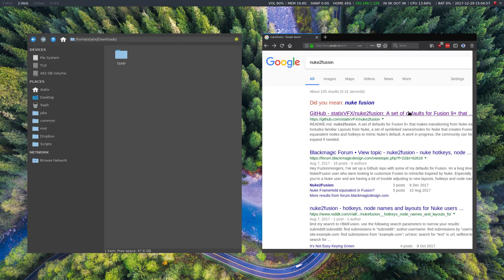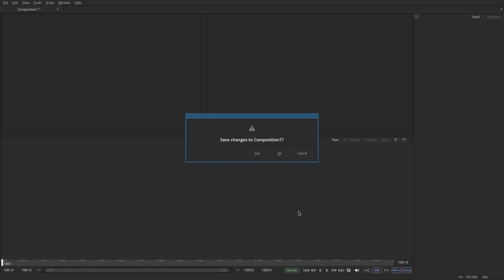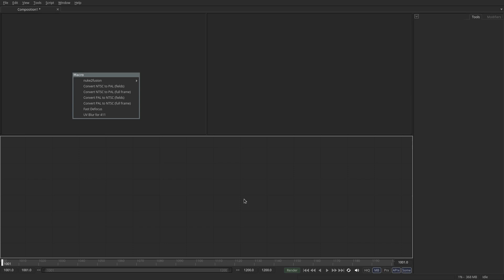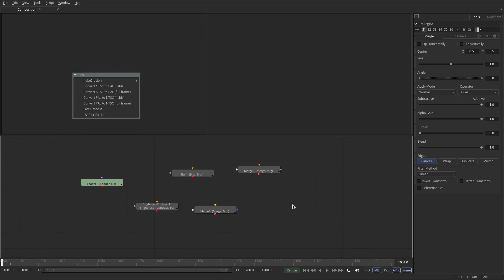Fusion Pipeline - Installing Nuke2Fusion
This short video explains the install procedure for the Nuke to Fusion transition nodes.